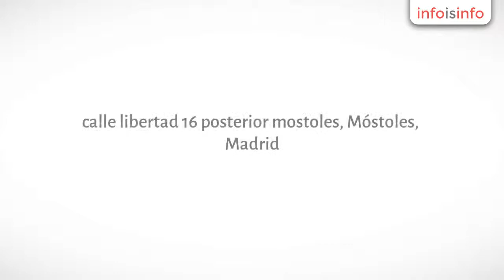Fotografía artística en Móstoles - Zossorno fotografia - InfoIsInfo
Zossorno fotografia, Fotografía artística en Móstoles. Más Información

Fotógrafo de Móstoles Madrid y diseñador gráfico.Books fotograficos muy relajados, aliviando la tension que pueda tener cualquier persona en una sesion de fotos.Sesiones familiares. Fotografia de eventos. Fotografia de Bodas

Fashion Show Experiencia con marcas mercantiles. Sesiones de fotos de producto y sesiones de fotos de eventos.Sesiones de Fotos FamiliaresSesion de fotos para regalos y felicitaciones.Fotografia NaturalezaSalvaje y sesiones de mascotas. Tu mejor amigo también merece una sesión de fotos.Personal BrandingMejora tu imagen de marca personal con fotografias personalizadas y acorde a tu estilo de vida

Fotógrafo de Móstoles Madrid y diseñador gráfico.Books fotograficos muy relajados, aliviando la tension que pueda tener cualquier persona en una sesion de fotosEn cuestion de gustos no hay nada escrito pero prefiero una fotografia en exterior, informal, con un gran toque personal.Una fotografia que pueda describir al fotografiadoAbierto a usar cualquier estilo de fotografía.En el postprocesado fotografico doy acceso a la nube para que puedas ir viendo como va avanzando el retoque fotografico y puedas bajarte las fotografias en gran definición.